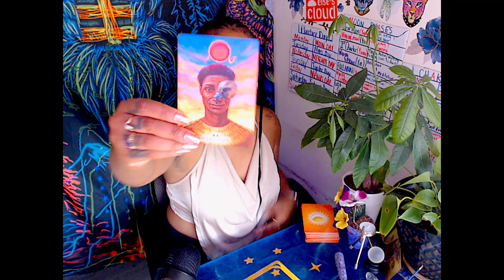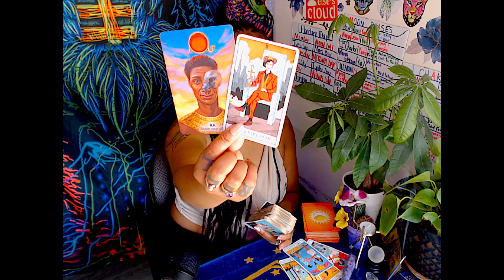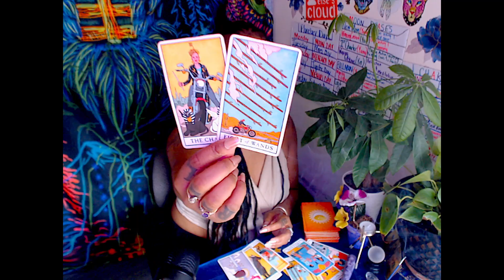LibraΩ That Relationship Was Jst Pointing U 2 The DEEPER Trigger & NOW Ur Ready 2 End Isolation💯👊🏾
⏳️TIMESTAMPS⌛️

0:00 Intro
0:20 What To Expect Nxt 7 Days
7:37 Love Messages
13:37 Career/Earthly Abundance Msgs

ABOUT OUR CHANNELℹ️
Over here, we grow. It's not just "love & light" - we EMBRACE our darkness. We integrate our SHADOWS. We support each other in doing so. You'll find a plethora of tarot/astrology readings, merging many different forms of divination, including scrying, pendulum work, channeling, and more!